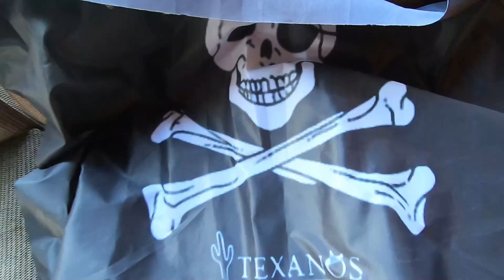ΦΤΙΑΧΝΩ ΚΑΛΟΚΑΙΡΙΝΟ ΜΠΑΧΤΣΕ